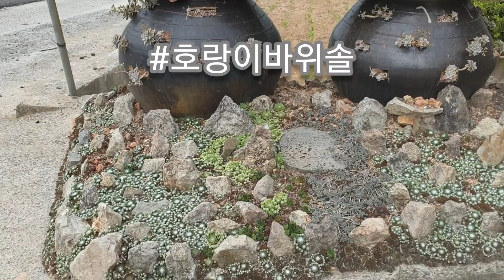꽃보다예쁜 바위솔 바위솔심는법 돌화분만들기